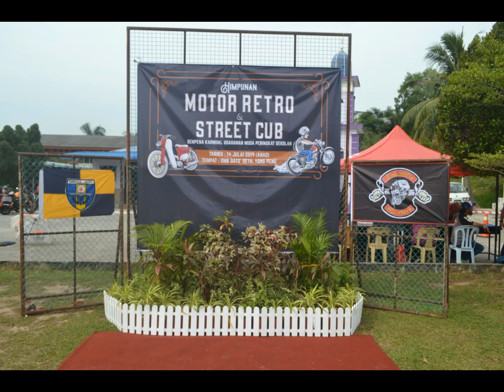Montaj Hari Keusahawanan | SMK DATO' SETH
Hope you guys enjoy with this video